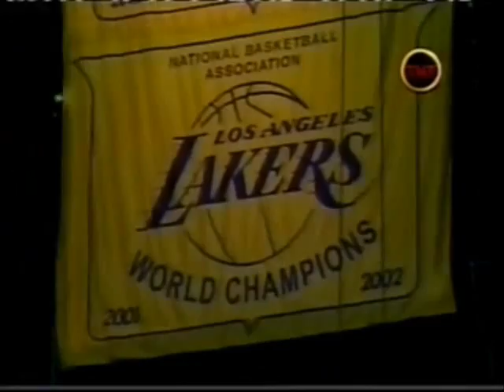I Love L.A.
Sweet 16 for the Lakers